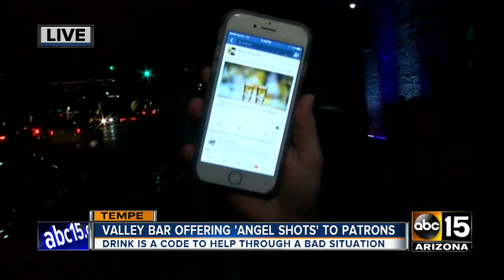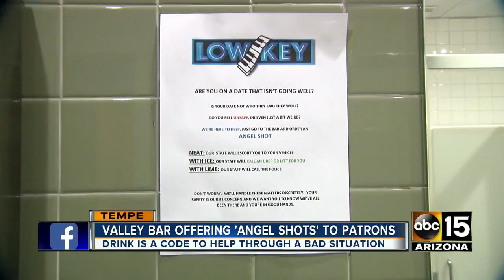Tempe bar helping woman discreetly escape bad date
“Angel shots” can be ordered at different levels. If you ask if it with a lime, bar employees know police need to be called.